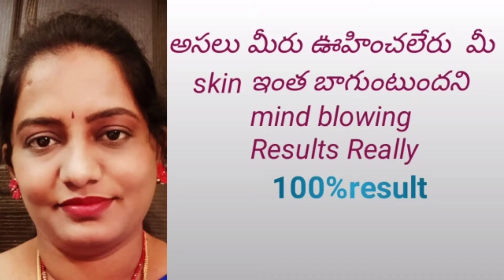అప్పటికపుడు skin ని మెరిపించే face pack పార్టీకి వెళ్లే ముందు వేసుకుంటే సూపర్ glow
kvs_creative_corner